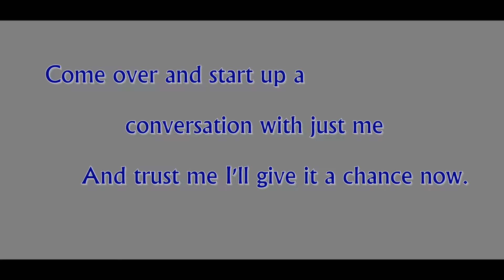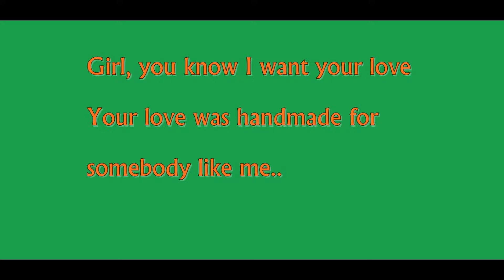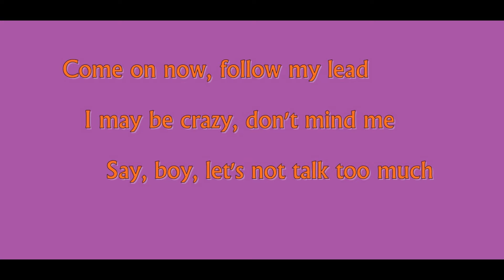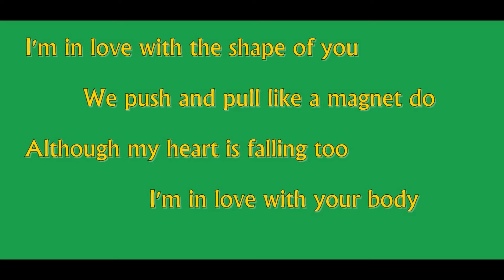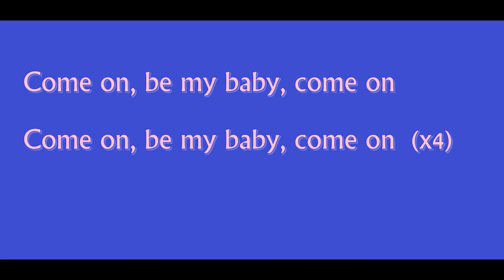Ed sheeran shape of you lyrics